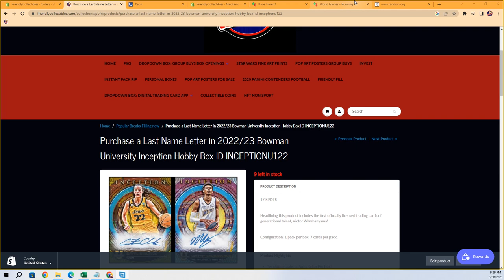FILLA 2022 23 Bowman University Inception Hobby Box ID INCEPTIONU122